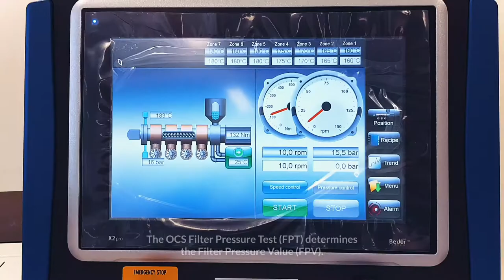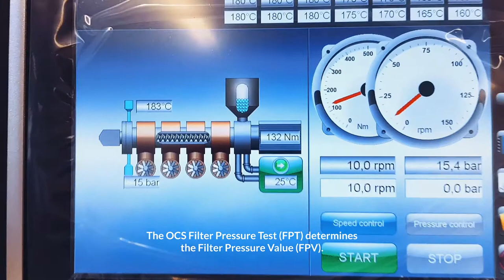OCS GmbH - Filter Pressure Test FPT (FPV, Pressure Rise Measurement)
The OCS Filter Pressure Test (FPT) determines the Filter Pressure Value (FPV), i.e. the pressure rise measured over time upstream of the screen filter as an indication of the melt purity or dispersibility of added colour pigments. The OCS Measuring Extruder (ME) melts and homogenises the test material, which is then delivered to the filter via a melt pump at a defined and constant volume flow. The increasing pressure of the polymer melt is displayed, continuously recorded and finally evaluated.